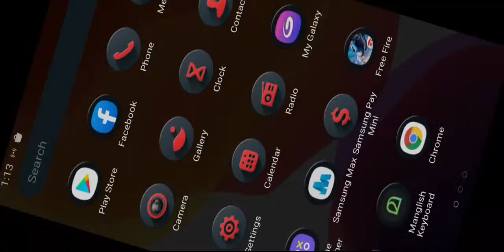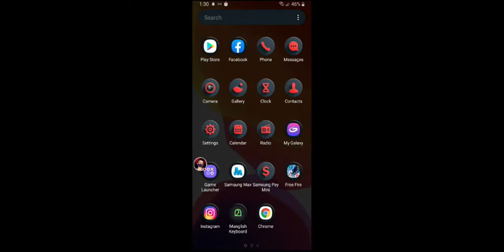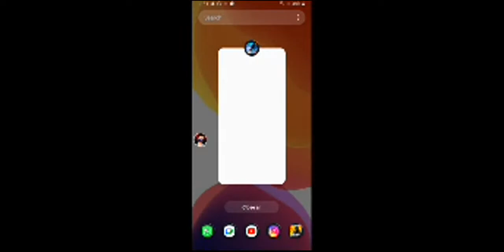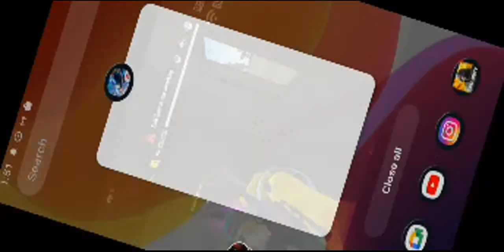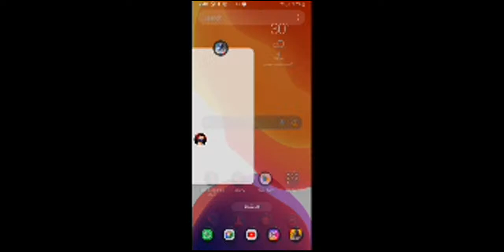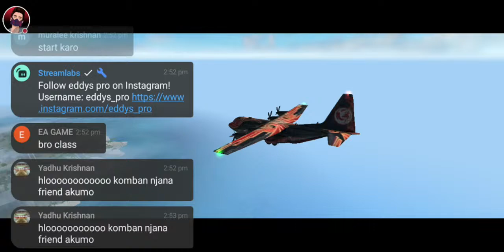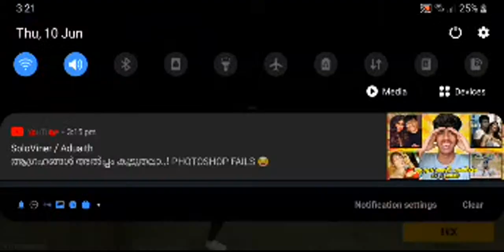FREEFIRE MALAYALAM LIVE| team code|available |EDDYSPRO🔥